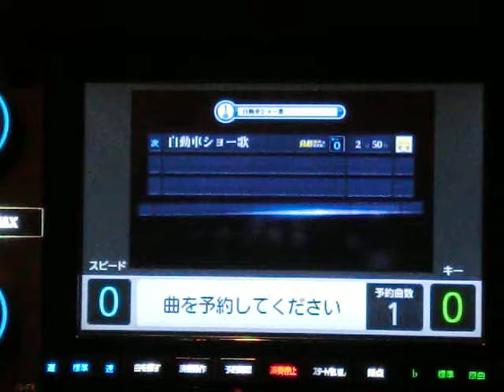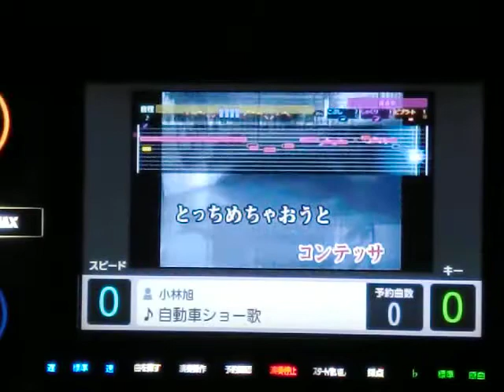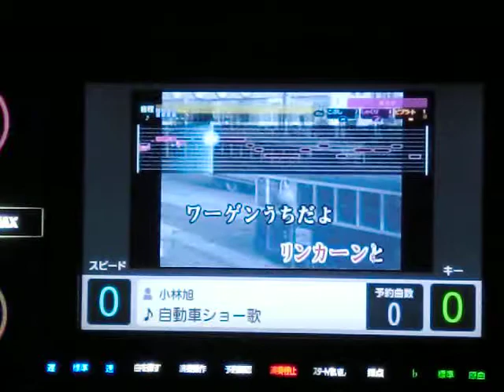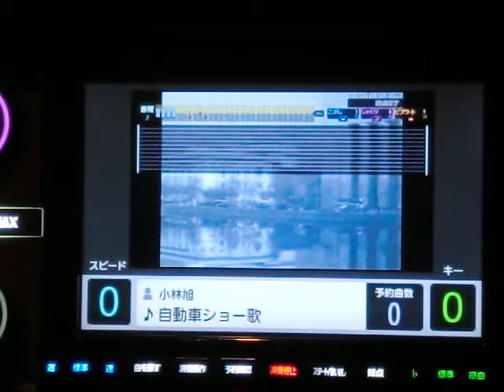自動車ｼｮｰ歌 小林旭 ｂｙ おやじロッカー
説明　相も変わらぬ下手くそが生まれ年の曲うたってみた(笑)カラオケで歌った事無いし面倒くさがりの一発撮りだから　さわりの部分まったく音とれなかった(^^ゞカラオケって音程バーが出るよりスコア（譜面）が出た方がうたいやすくなると思いませんか？・・・